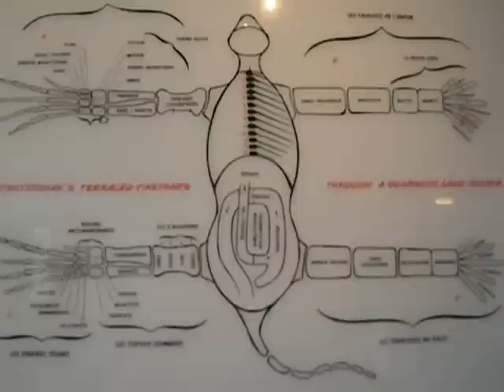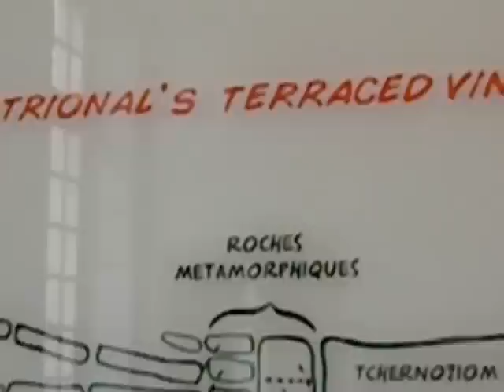PENDULE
The first thing I noticed in this room was a primate foot on a wall, holding a little ball on a string.  It's title:  "Pendule."

The Domaine départementale de Chamarande is in the Essonne département of France.  The château is 17th c. and was done in the "severe" "Louis XIII" style.

Video clips and photos are permitted here without flash and you may do as you please with the clips.